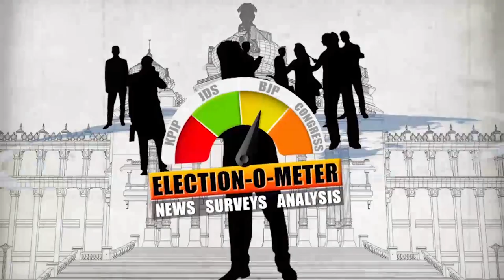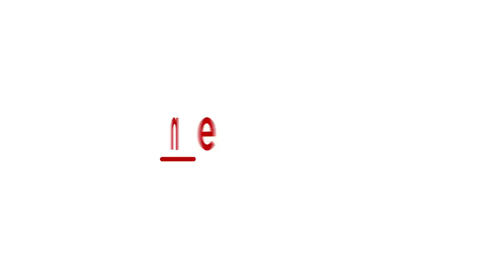For the first time, four-time MLA S Suresh Kumar faces a challenge from Congress in Rajajinagar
It was a cakewalk for BJP in every election from last two decades in Rajajinagar, winning almost every central, state and local elections. But in 2015, Congress bagged three wards out of seven from BJP. This was very evident that Congress candidate Padmavathi, who has been working to topple BJP MLA Suresh Kumar, is going to give the tough fight.

The number of wards won by the party in BBMP election in 2015 will also be a key factor in deciding an MLA candidate's fate. Padmavathi is known as a citizen activist who prefers to set right every civic issue besides also giving funds to youths in organising yearly festivals like Ganesh Chaturthi, local deity prayers and other events in Rajajinagar.

It would have become only a two-way fight had JDS not fielded Krishnamurthy. Krishnamurthy contested from Magadi last time and lost by a very thin margin and now he is reaching out to the Vokkaliga voters in Rajajinagar to give him a chance. He is also popular among other communities and may deliver surprises.

However, Rajajinagar, being a tradition BJP belt, may continue to back Suresh Kumar.